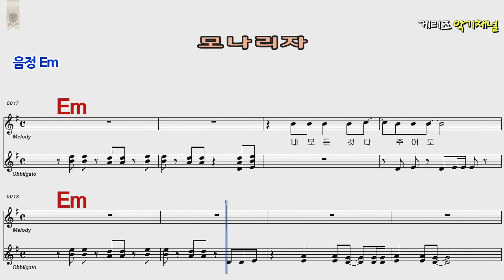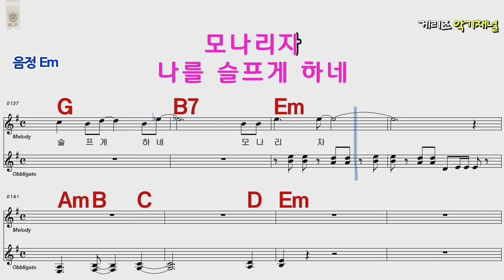모나리자 Em 7080 /통기타 카포 악보영상